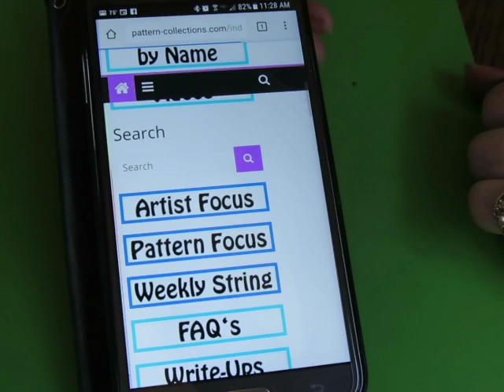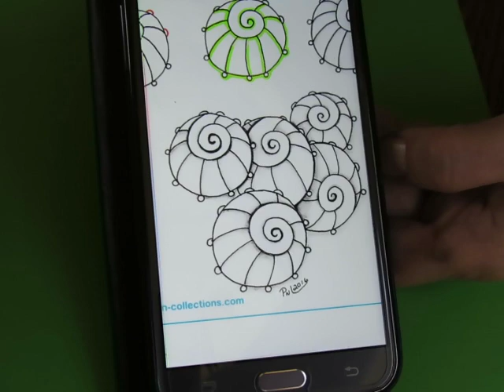Ur-Chen - an easy organic tangle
Current supplies: My paper is cut into 3.5x3.5 inch squares from 70lb sketch book paper, my pen is a Sakura Micron size 01, my pencil is a student grade Royal HB. My brush pen is a Prismacolor Premier. If I color I will use either Prismacolor colored pencils or Artists Loft Water color dual tip markers.

A string is used to give a guide as to how to compose a tile. A string can be used as a literal 'border' to define an area or as a suggestion as to where to place a pattern. Sometimes in a finished tile the string can be clearly seen and sometimes it disappears into the work.